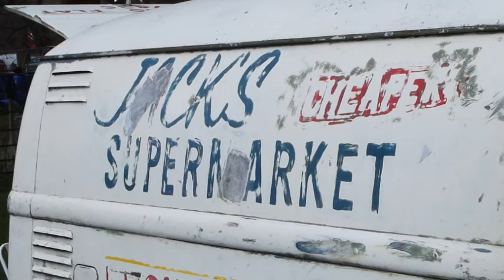SPLIT SCREEN VANS STANDFORD HALL 2013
here are the split screen vans from Stanford hall show 5th may 2013